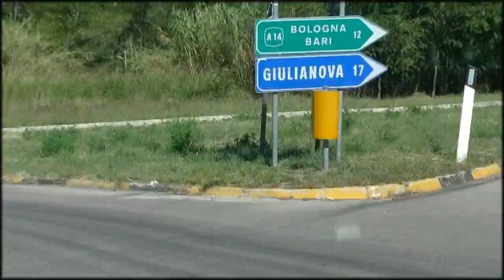«PRO LIFE» MY GOD CHE SPIDER ALFA! 394 JVC-3D